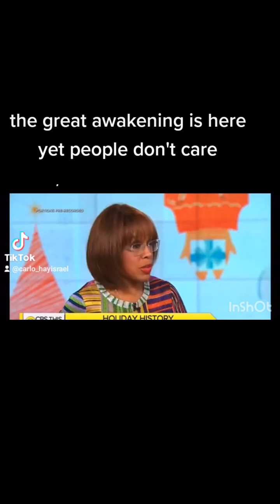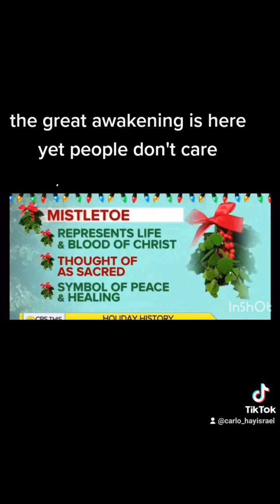Christmas exposed"chosenones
Christmas exposed